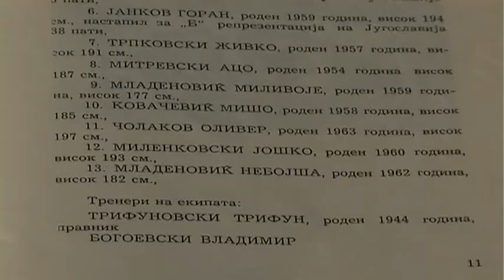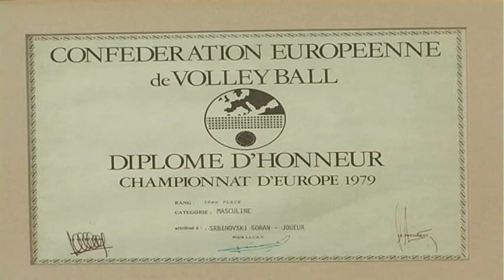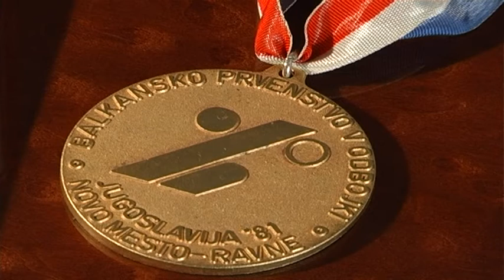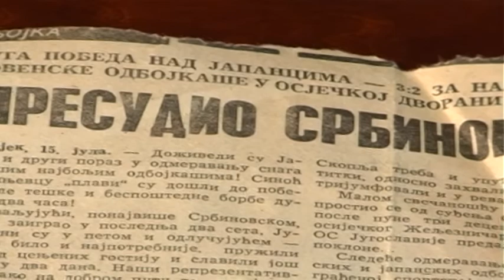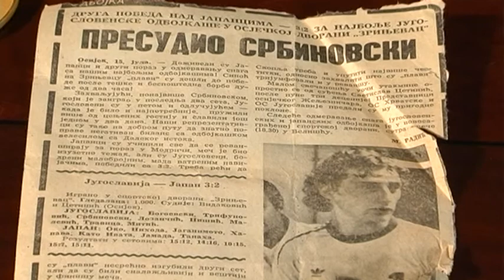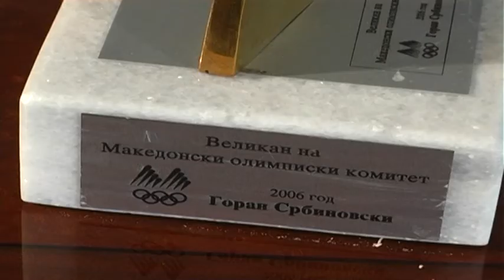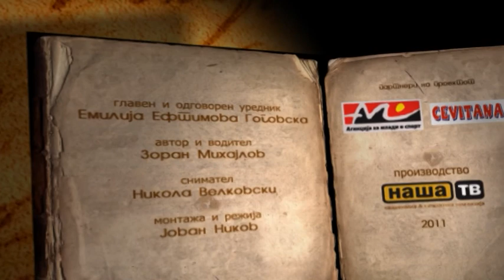МАКЕДОНСКИ СПОРТСКИ ЛЕГЕНДИ ГОРАН СРБИНОВСКИ